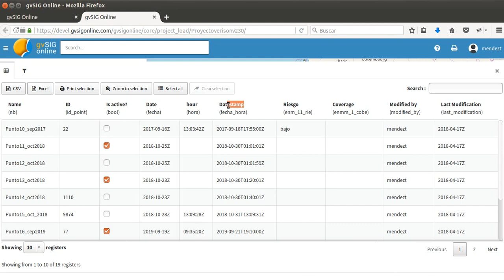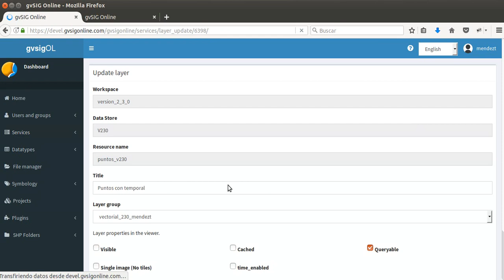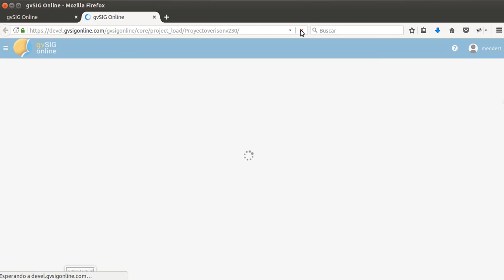4D in gvSIG Online